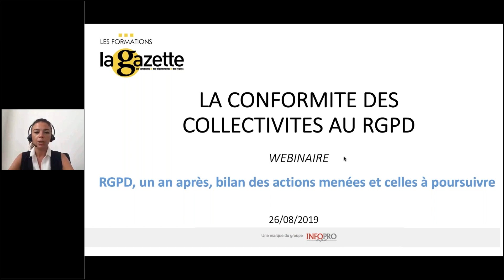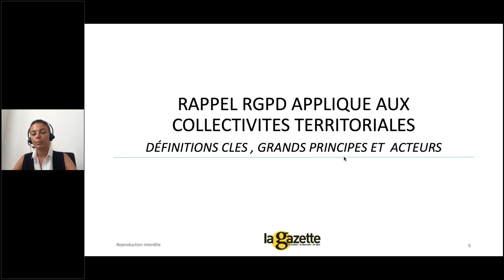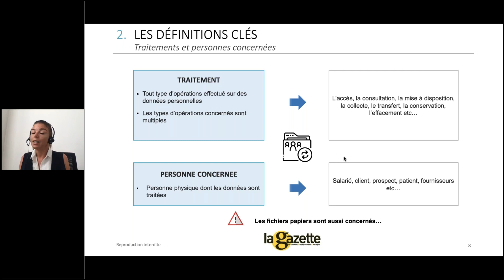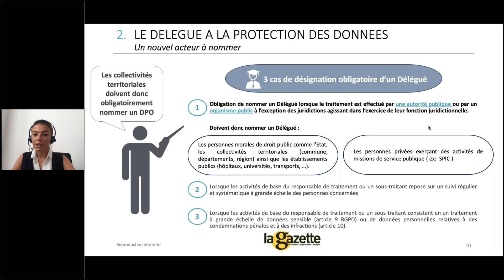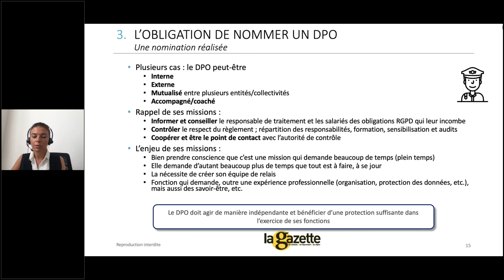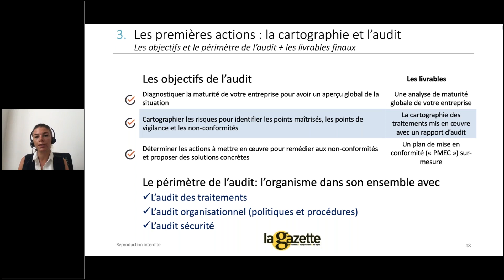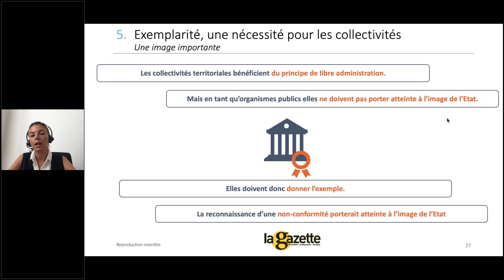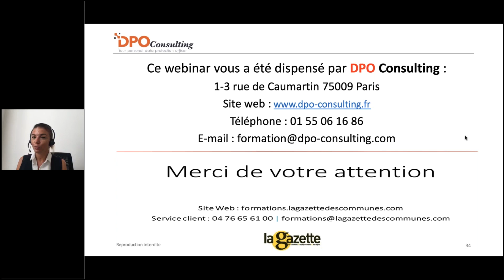Webinaire : RGPD le bilan un an après | La Gazette des communes